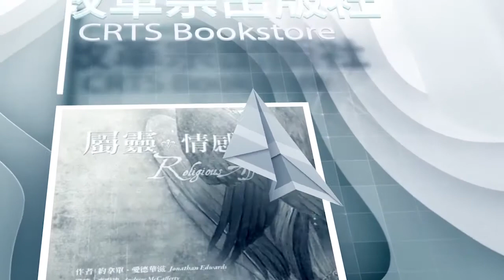改革宗宏恩堂 ∣ 愛德華茲 屬靈情感 ∣ 第八集 ∣ 麥安迪 牧師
基督教改革宗長老會 宏恩堂

延伸閱讀 改革宗出版社
屬靈情感 (約拿單．愛德華茲/約拿單．愛德華滋)